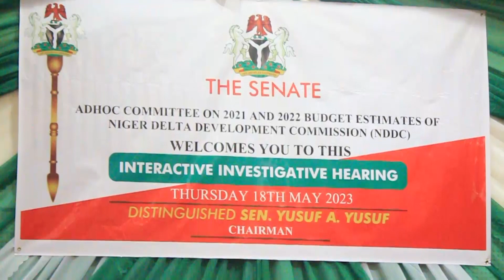Senate Probes Niger Delta Commission - Sights & Sounds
The Nigerian Senate ad-hoc committee has begun the holistic investigation into alleged unauthorized spending by the Niger Delta Development Commission (NDDC).

Sights & Sounds

Chairman of the committee Senator Yusuf Yusuf expressed dissatisfaction with Minister of Niger Delta Affairs, Umana Okon-Umana during an interactive investigative hearing on the NDDC for 2021 and 2022 budget estimates.

The Minister and his team appeared before the ad-hoc committee at the National Assembly Complex in Abuja.

While making his clarification on alleged reckless spending, Okon-Umana explained that the reason for the delays in submitting its budgets and audited accounts to the National Assembly was due to some factors.

Scrutinizing the ministry, some of the  committee members said it was a breach of the constitution for the NDDC to carry out expenditure of the budget estimates without approval of the National Assembly.

Responding to the committee on the financial records on the expenditures of the commission, the minister said that it was not in his capacity to know if the NDDC was exceeding its budget, but was in the capacity of the account officer of the commission to know so.

In his concluding remarks, the committee chairman said while the committee would cooperate with the commission to actualize its mandates, the lawmakers won’t hesitate to stand against abnormalities.

The Senate had earlier stood down consideration of the NDDC 2023 budget and requested further information and clarifications on the financial activities of the NDDC for 2021 and 2022 budget estimates before it was later passed.

SPEAKERS

Sen. Yusuf Yusuf-Committee Chairman

Umana Okon-Umana-Minister of Niger Delta Affairs

Sen. Seriake Dickson-Bayelsa West

Sen. Uche Ekwunife-Anambra Central

Sen. Saidu Alkali-Gombe North